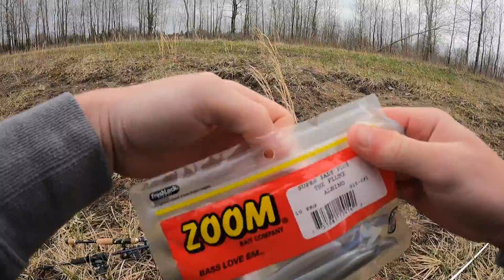I Missed A BIG Fish! (Spring fishing)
It is never really fun when you miss a fish, but when it makes a big wake on your bait and slammed your bait, then you really feel the pain. But I enjoyed making this video, I hope you enjoyed, and be looking out for the new videos!